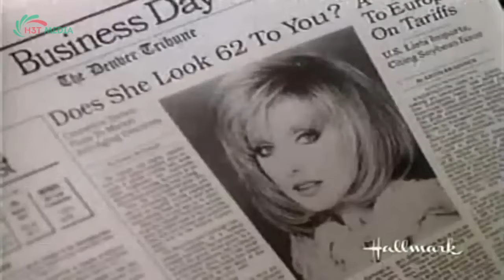Perry Mason Full Episodes 2023 - Drama Cases Collector - Best Crime HD Movies